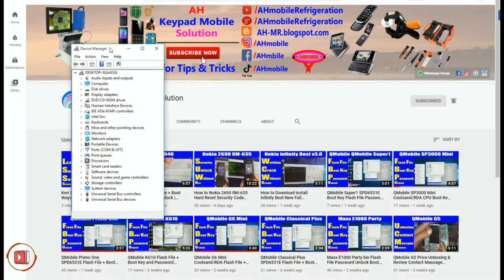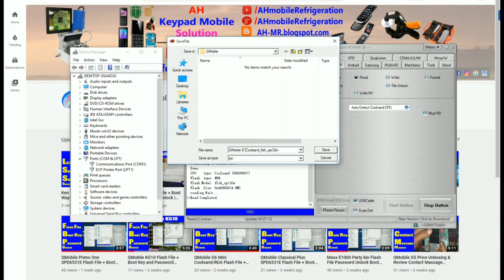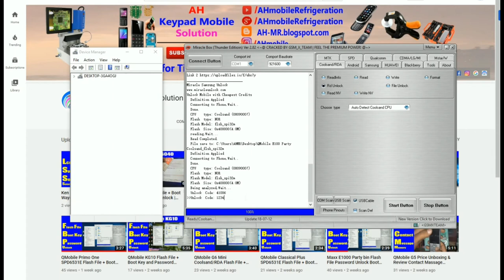QMobile E100 Party (Coolsand Flash File) + Boot Key + Password Unlock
QMobile E100 Party Password Unlock
QMobile E100 Party Boot Key
QMobile E100 Party Flash File